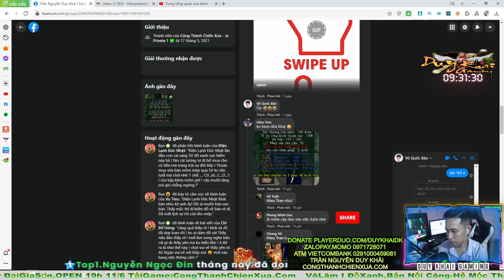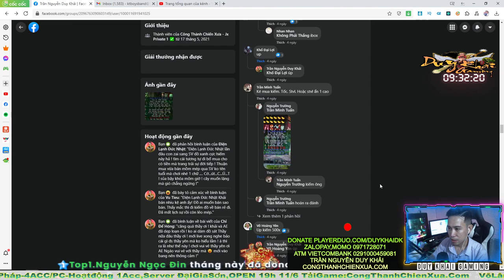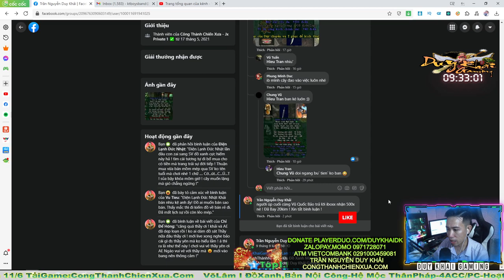Bán Kiếm Mộc Độc Nhất Kháng Lôi 30% Sinh Lực 10x No1 Đại Gia Sơn Cụm CTC Đồ Xanh | Duy Khải Gaming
Kênh Thứ 2 Của Khải Sắp Đến Sẽ Úp Video Ở Đây AE Đăng Ký + Chuông để theo dõi nhưng Video Mới Nhé Giúp khải 1000 SUB Tại Kênh Mới Nhé Follow Duy Khải Official

► Cấu hình máy của mình :
●Mouse : MSI DSB1 DPI 900
●Keyboard : Eblue EKM 768
●Headphone : Dareu VH350s
●Webcam :Webcam  A4Tech 1080p , Logitech B525 HD 720P